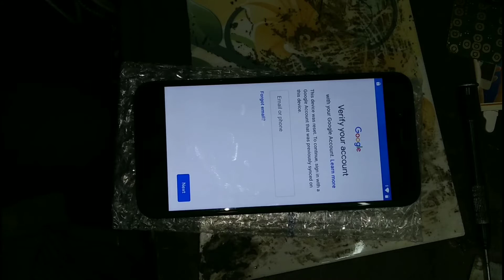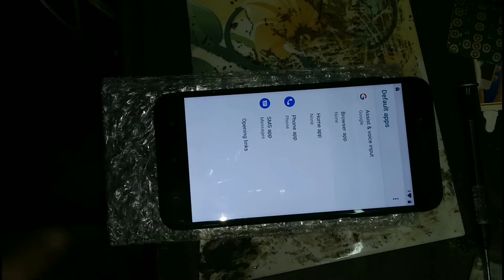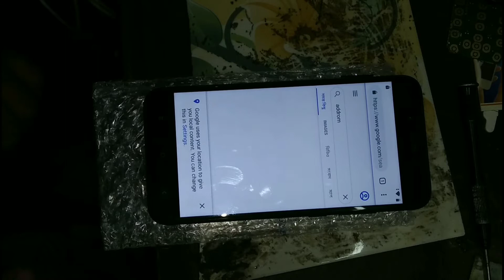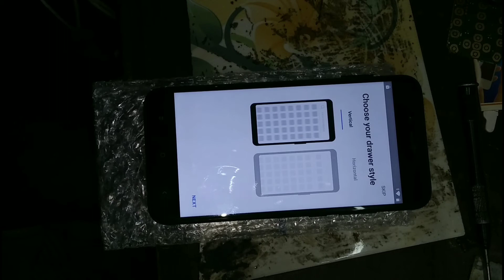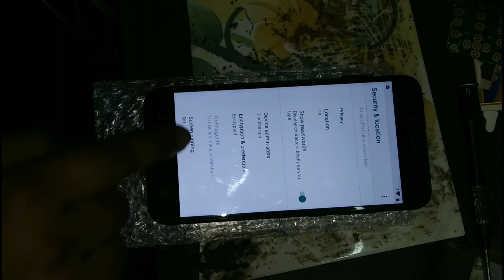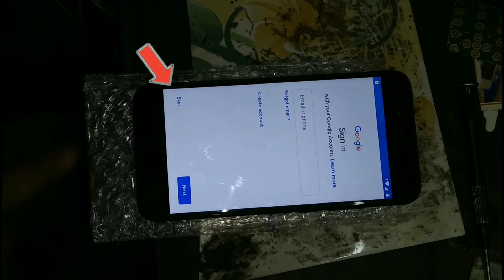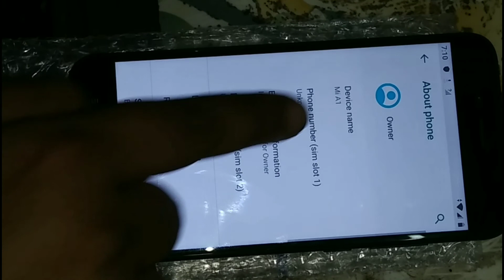mi a1 google account bypass without computer bangla tutorial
Problems Google account verify
mi a1 google account bypass without computer Google Account Verify problem
Google Account remove without pc
mi a1 google account bypass
Radmi mi a1 google account remove without pc bangla tutorial